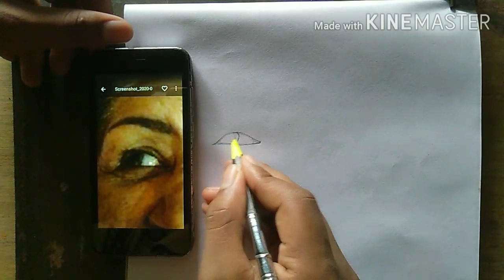How to draw outline of a portrait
it is very helpful for you.
so please see this video to the end.
hi,,